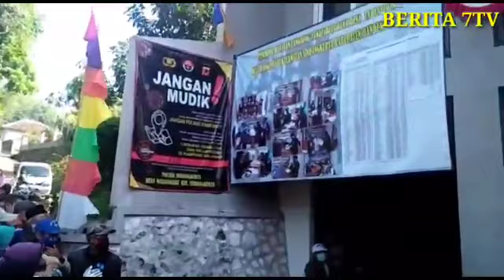260 KPM DESA WANGUN SARI KECAMATAN SINDANGKERTA KBB TERIMA BLT DD TAHAP KE 3